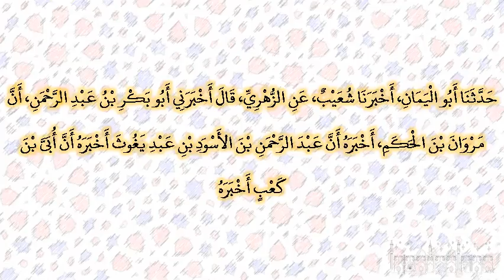صحيح البخارى - كتاب الأدب - 6145 - باب ما يجوز من الشعر والرجز والحداء وما يكره منه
حدثنا أبو اليمان، أخبرنا شعيب، عن الزهري، قال أخبرني أبو بكر بن عبد الرحمن، أن مروان بن الحكم، أخبره أن عبد الرحمن بن الأسود بن عبد يغوث أخبره أن أبى بن كعب أخبره أن رسول الله صلى الله عليه وسلم قال ‏  "‏ إن من الشعر حكمة ‏"  ‏‏.‏